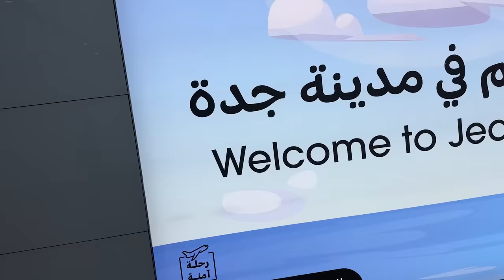Landed In Saudi Arabia 🇸🇦 | Trying Al Baik For The First Time 🤤